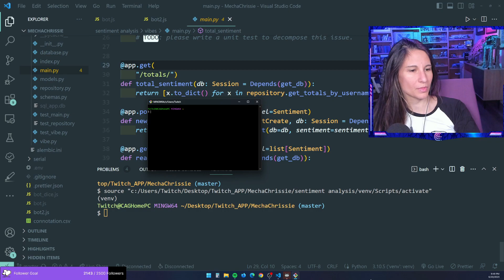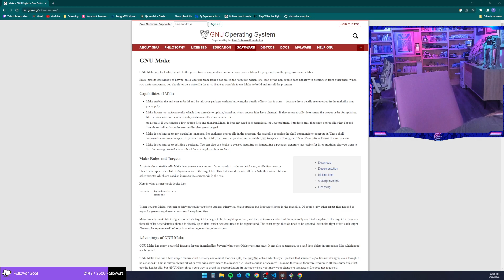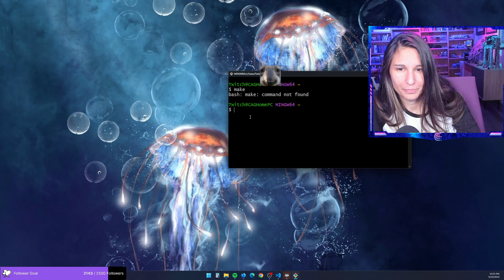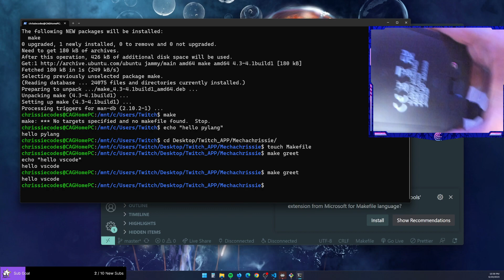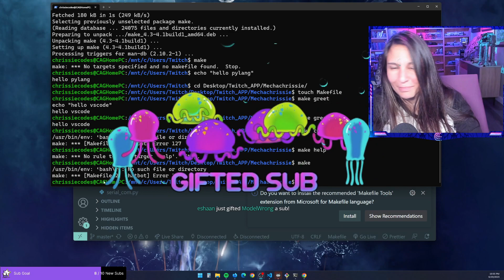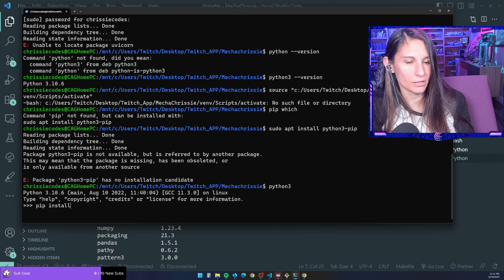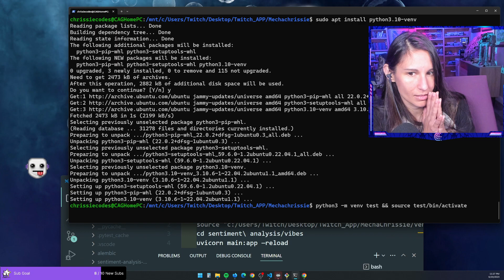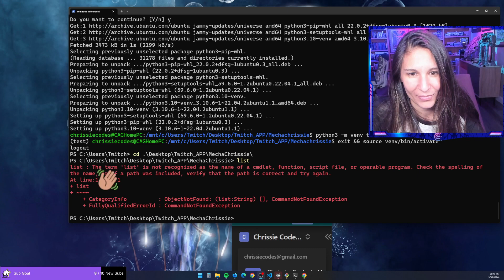Filling gaps in dev knowledge. Just a short chill stream | !song🕺| !commands 🖳 | !soapbox 🧼